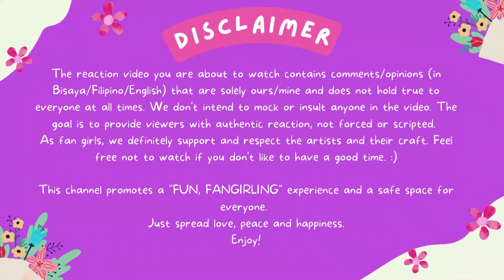ARMY-A'TIN FRIENDS reacts to 그 여름 밤(Sunny Days, Summer Nights) Cover - VINCI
Turn on Eng CC

Send me reaction recommendations send me a direct message on twitter and follow me @armyatinreactss.

This content is an original content I created reacting to the video claimed. This content of mine is not a substitute for the original video. This is in compliance with the Act stated below.